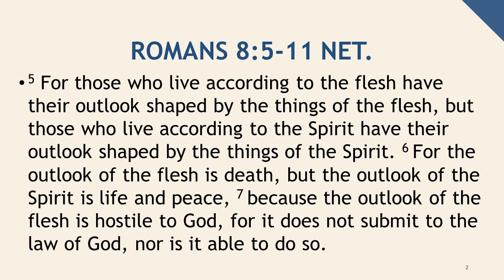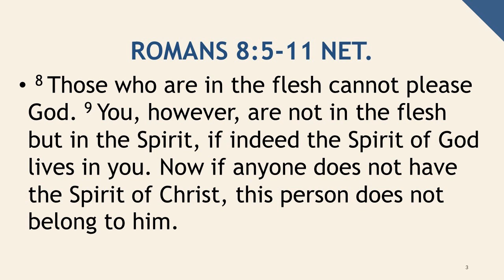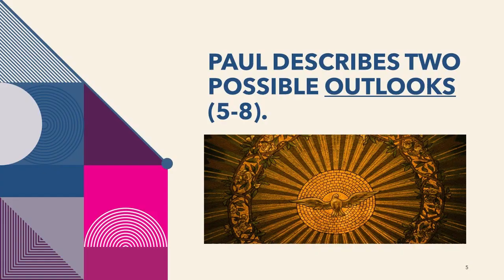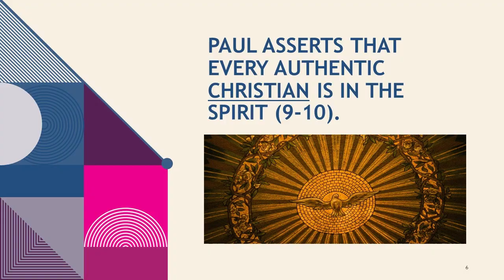THE SPIRIT IS YOUR LIFE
In "THE SPIRIT IS YOUR LIFE" Jefferson Vann shares a sermon based on Romans 8:5-11 NET.

5 For those who live according to the flesh have their outlook shaped by the things of the flesh, but those who live according to the Spirit have their outlook shaped by the things of the Spirit. 6 For the outlook of the flesh is death, but the outlook of the Spirit is life and peace, 7 because the outlook of the flesh is hostile to God, for it does not submit to the law of God, nor is it able to do so. 8 Those who are in the flesh cannot please God. 9 You, however, are not in the flesh but in the Spirit, if indeed the Spirit of God lives in you. Now if anyone does not have the Spirit of Christ, this person does not belong to him. 10 But if Christ is in you, your body is dead because of sin, but the Spirit is your life because of righteousness. 11 Moreover if the Spirit of the one who raised Jesus from the dead lives in you, the one who raised Christ from the dead will also make your mortal bodies alive through his Spirit who lives in you.

Jeff preached this message on Sunday, March 3rd, 2024 at Piney Grove Advent Christian Church in Delco, North Carolina, USA.